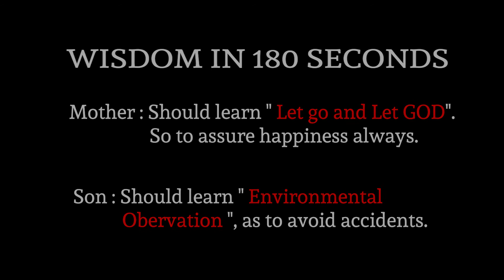Wisdom in 180 seconds - The Teacup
Amrta Academy presents our new short series "Wisdom in 180 seconds".